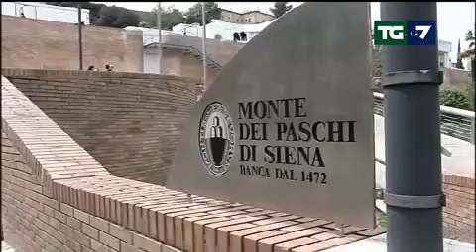TGLA7: IL PIÙ GRANDE SINDACATO DEI BANCARI, LA FABI, AVVERTE “NON PERMETTEREMO LICENZIAMENTI IN MPS”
Servizio del telegiornale di La7 (ore 13:30 dì lunedì 25 ottobre) sulla vicenda Montepaschi. Ripresa la posizione della Federazione autonoma bancari italiani